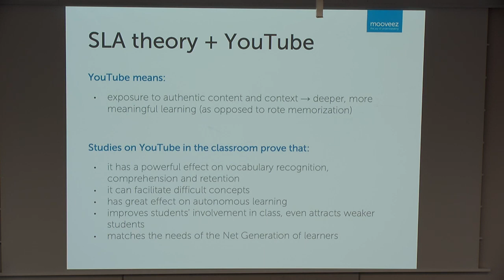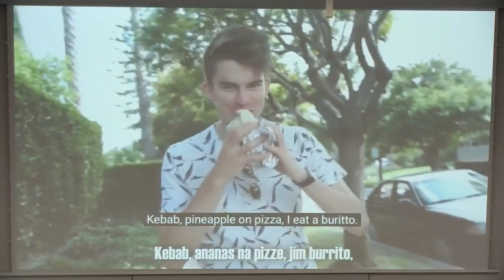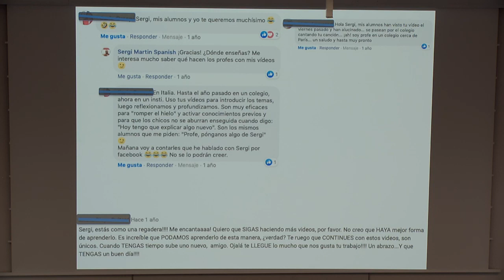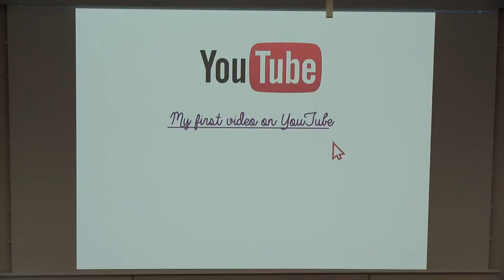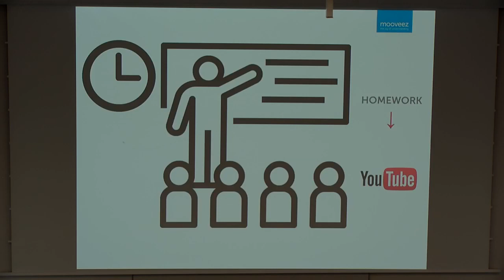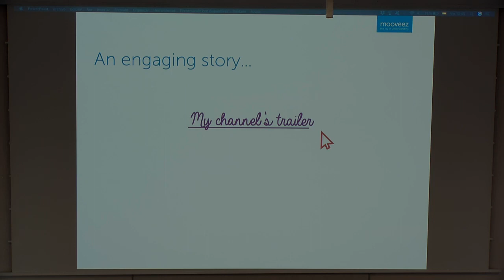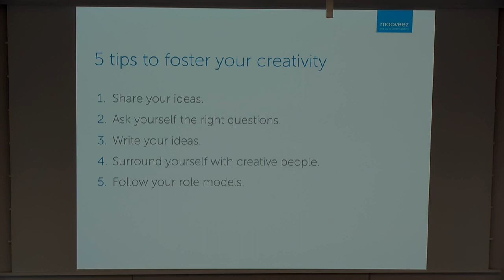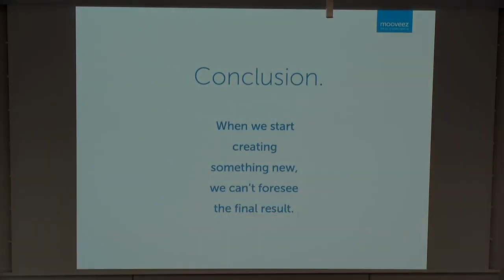Sergi Martin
International Language Symposium Brno 2019
Day 2 Plenary 2
Hosted by CA Institute & Masaryk University